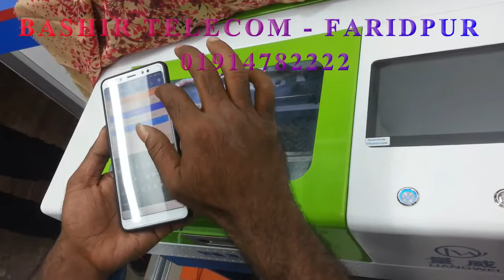Make Mobile Protector Easily | মোবাইলের ডিসপ্লে পলি ও ব্যাক পলি লাগান।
আসসালামুআলাইকুম বন্ধুরা মোবাইলের ডিসপ্লে পলি ও     ব্যাক পলি আমরা তৈরি করে থাকি, আপনাদের মোবাইলএ সৌন্দর্য বৃদ্ধি করার জন্য মোবাইলের  প্রটেকশন বৃদ্ধি  করার জন্য মোবাইলের ডিসপ্লে পলি পলি আমাদের কাছ থেকে সংগ্রহ করতে পারেন। বন্ধুরা আমাদের কাছে বিভিন্ন ধরনের ম্যাট পলি  হাইড্রোজেল পলি  ব্যাগ লেদার পাওয়া যায়।, আপনারা আপনাদের দামি মোবাইলটির আউটলুক চেন্জ করার জন্য সামনে প্রটেকশন করার জন্য পলি ও পিছনে ব্যাক লেদার বা পলি লাগাতে পারেন। আমাদের কাছে বিভিন্ন ডিজাইনের উন্নত মানের লেদার  পাওয়া যায়, যা আপনার মোবাইলের সৌন্দর্য আরো বৃদ্ধি করবে এবং মোবাইলটির    স্থায়িত্ব বাড়াবে। এছাড়াও বন্ধুরা কোন সমস্যা সমাধানের জন্য আমাদের সাথে যোগাযোগ করতে পারেন। আমাদের সাথে যোগাযোগের ঠিকানা বশির টেলিকম পাঁচ মান সিটি ব্যাংকের নিচে জনতা ব্যাংক মোড় ফরিদপুর।